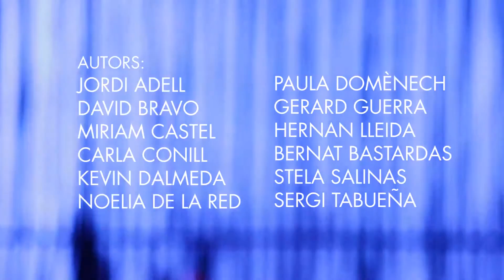Finalista Intervencions Efímeres FAD 2016 - Neu Morta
Neu Morta, Instal·lació efímera de llum al Festival LlumBCN2015
Plaça Sant Iu, s/n - Porxo del Tinell
Barcelona

Autors:
Jordi Adell Roig, arquitecte i professor d’arquitectura
David Bravo Villafranca, Miriam Itziar Castel Cierco, Carla Conill Duquesnoy, Kevin Dalmeda Cid, Noelia de la Red de la Coba, Paula Domènech Garcia, Gerard Guerra López, Hernan Lleida Ruiz, Bernat Bastardas Labot, Stela Salinas Villalba, Sergi Tabueña Fernández, estudiants d’arquitectura
(ETSAB)